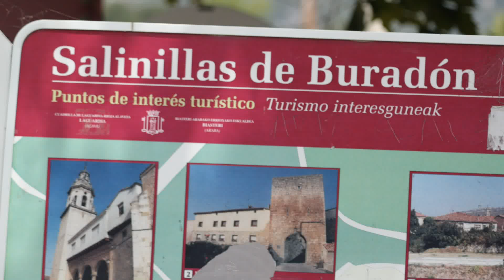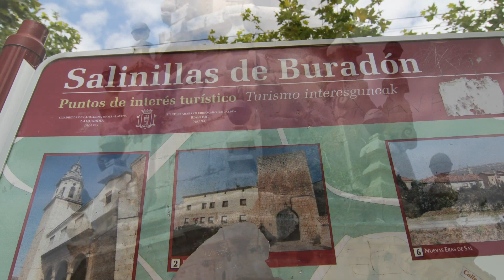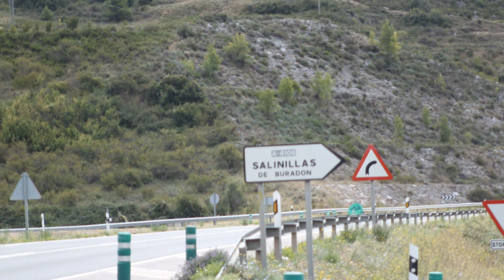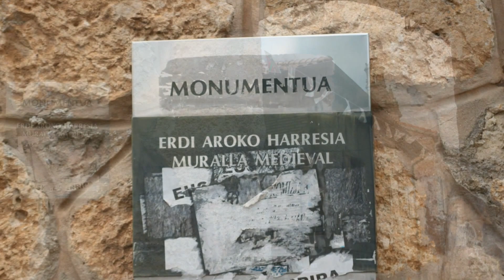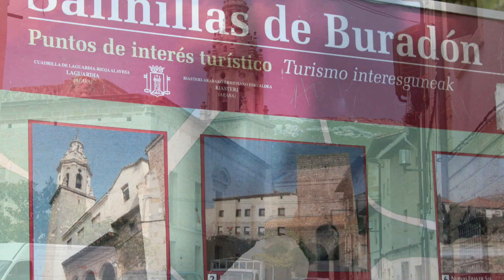Detalles de Salinillas de Buradón o Buradon Gatzaga o Buradon Gatzaga/Salinillas de Buradón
La villa de Salinillas de Buradón (en euskera Buradon Gatzaga y oficialmente Buradon Gatzaga/Salinillas de Buradón) es una población de la provincia de Álava, País Vasco (España), perteneciente al municipio de Labastida de la que es un concejo. Integrada en la comarca de La Rioja Alavesa, tiene una población de 107 habitantes.